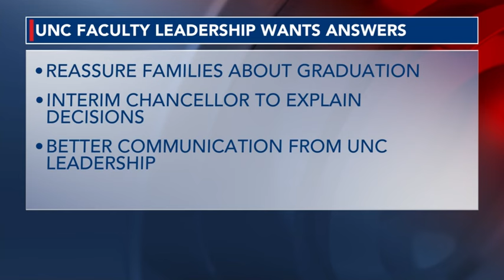UNC examines policies on police intervention, guidelines for on-campus protests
Campus police were seen wandering about but no protesters on Wednesday. WRAL News talked to two experts about the laws surrounding these protests, and when police can intervene.